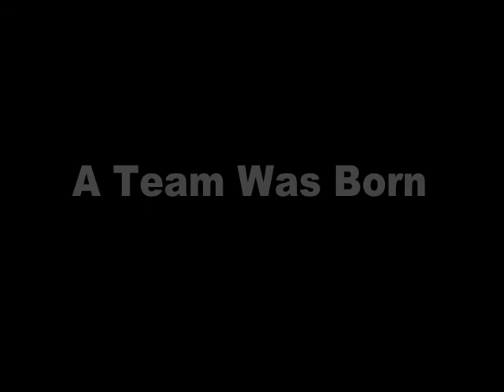2004 TEAM BERGENFIELD 2004 TRAILER (1)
This is the 2004 trailer for the Team Bergenfield Highlight Video.